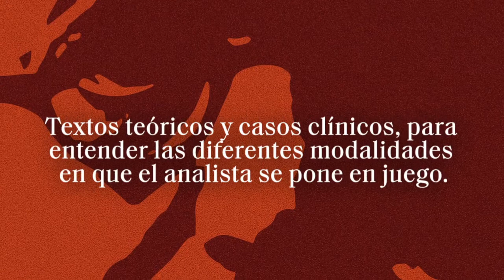El oficio del analista - Jorge Bafico